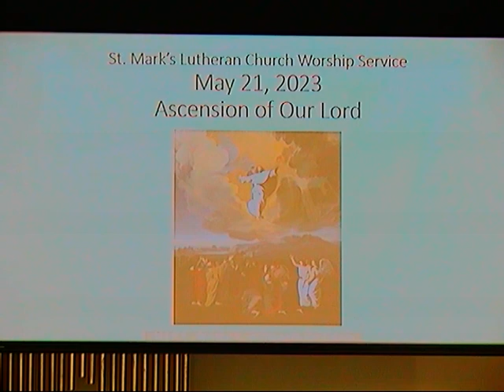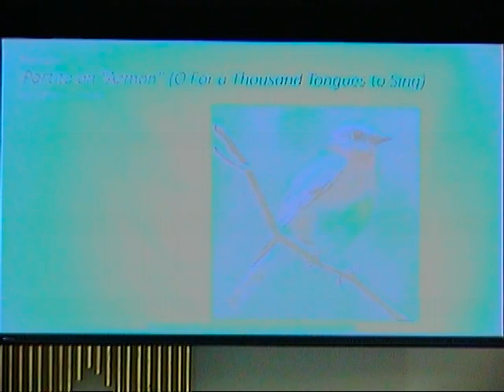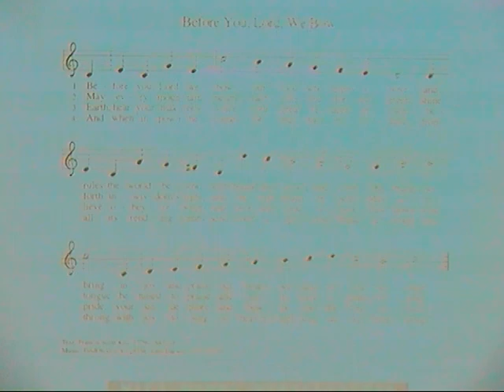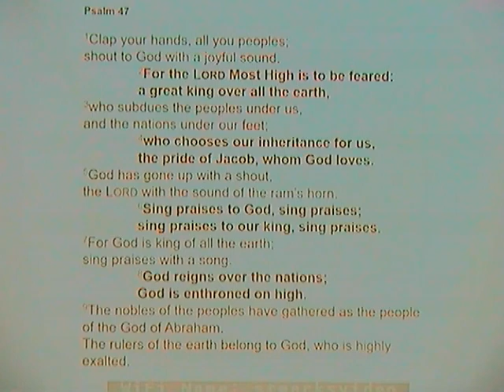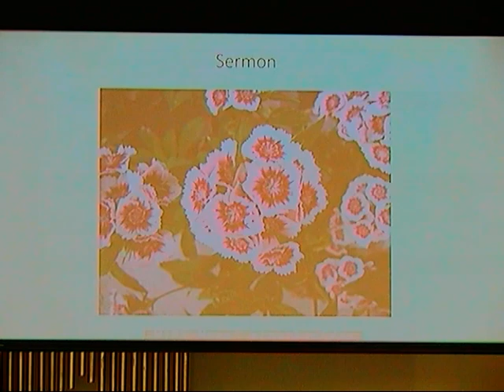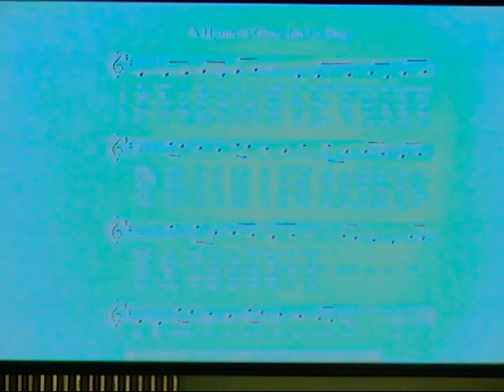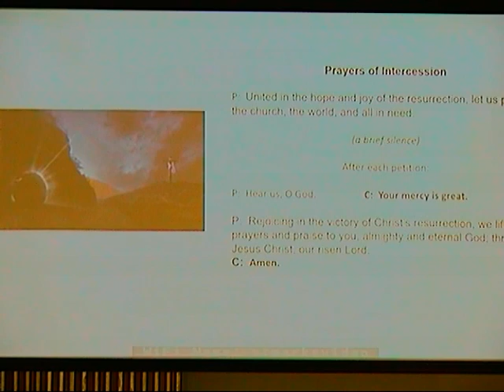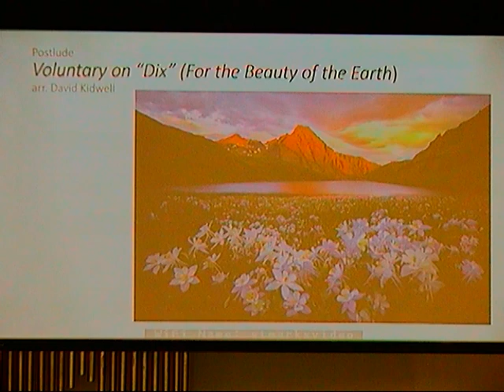St. Mark's Service May 21,2023